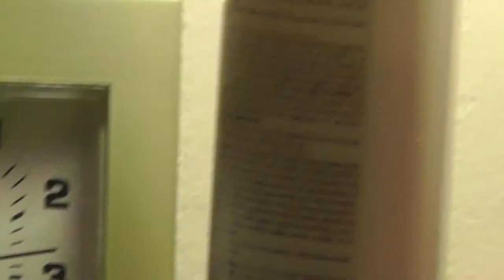Panasonic HDC-SD90 "TELE MACRO" Auto Focus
"TELE MACRO" function test. Objects are about 1 meter away.
AVCHD Video (.MTS)
File size: 135 MB (141,606,912 bytes)